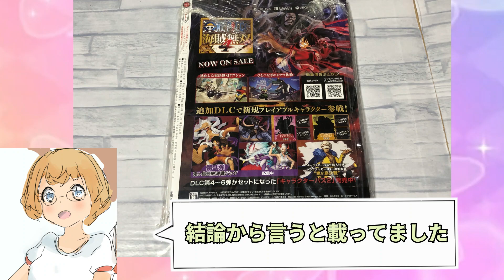Vジャンプにアイカツ！が載ってるらしいので買ってみた【アイカツ！】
バトスピコラボ